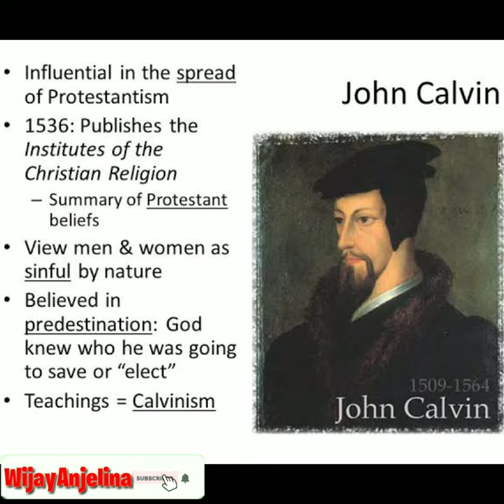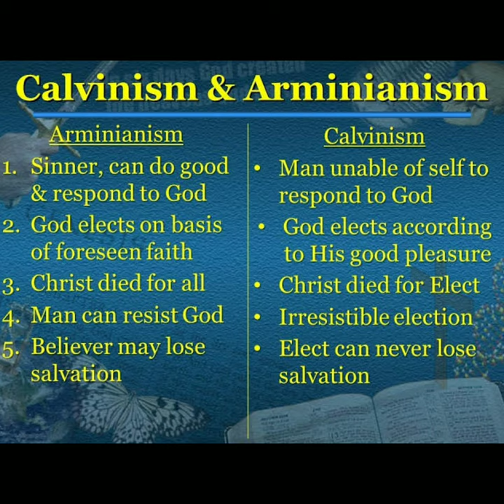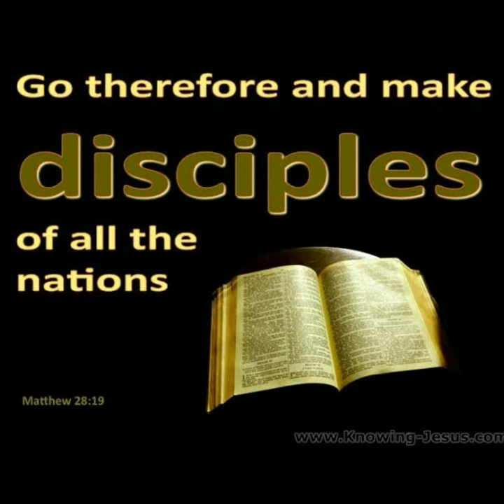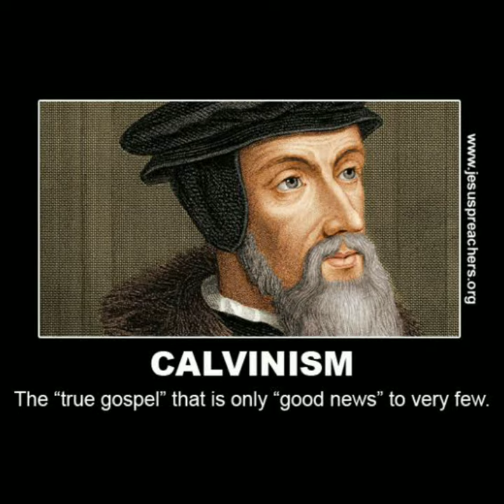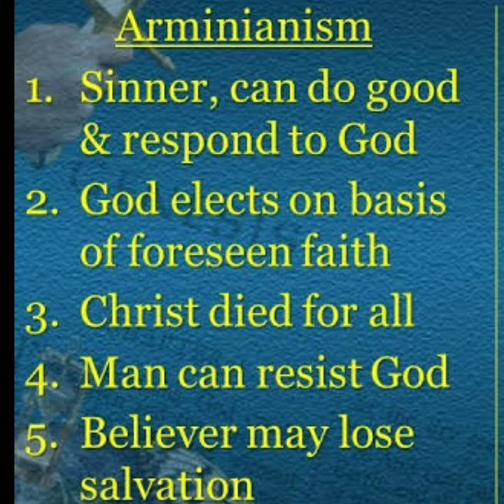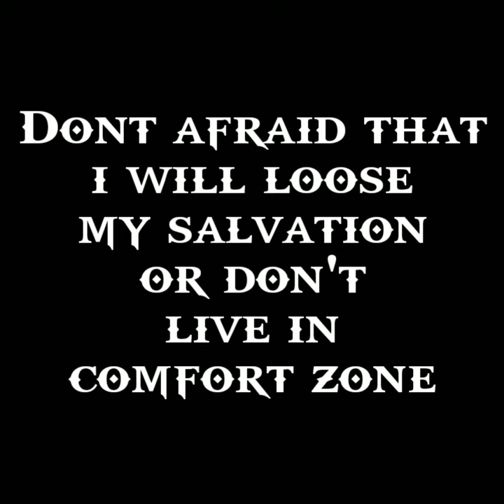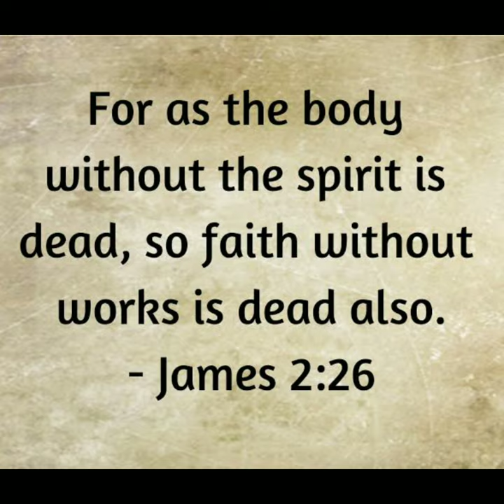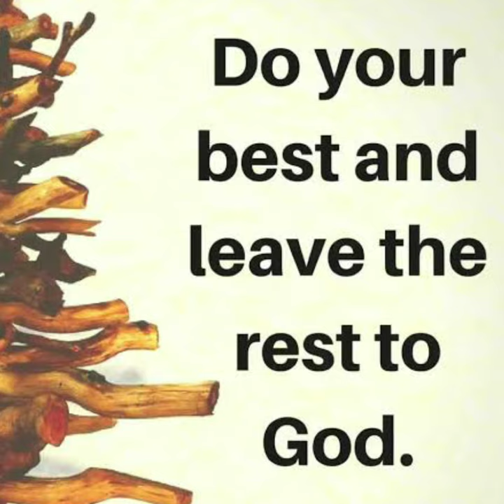BibleQnA #1 | What is Calvinism and Arminianism ? Response by Brother Fransis of Glory Apologetics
Hi myself Bijay Chetry

Response from brother Fransis of Glory Apologetics in Audiolive questions and answers session in Facebook about calvinism and arminianism.